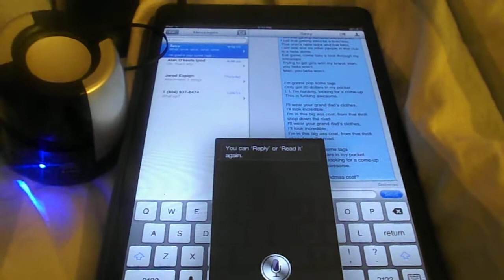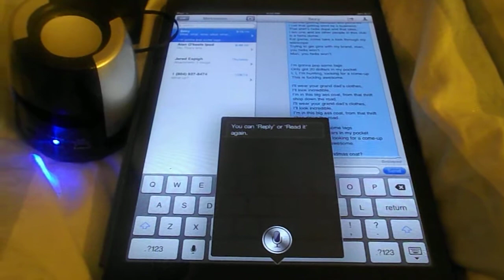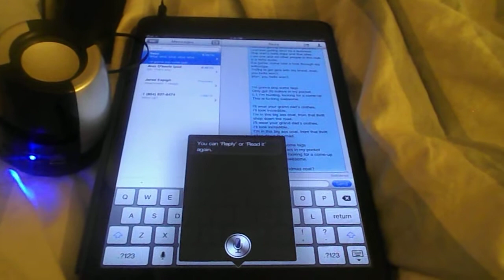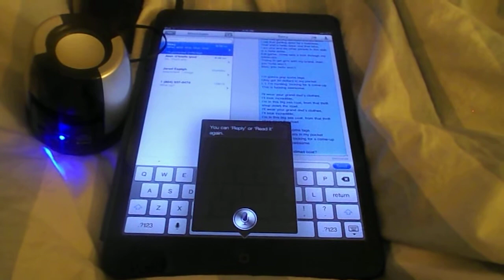Siri Sings Thrift Shop!!!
Siri sings thrift shop.  its funny